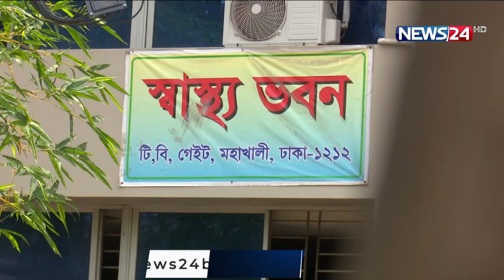৭২ ঘণ্টার মধ্যে দেশের সব অনিবন্ধিত ক্লিনিক বন্ধের নির্দেশ স্বাস্থ্য অধিদপ্তরের News24